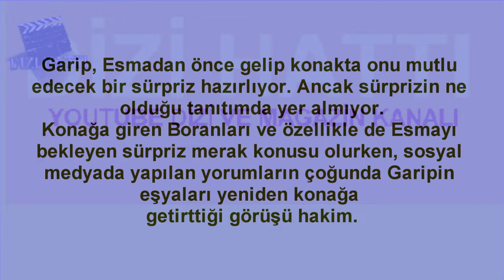İstanbullu gelin 63.Bölüm Konaktaki Sürpriz